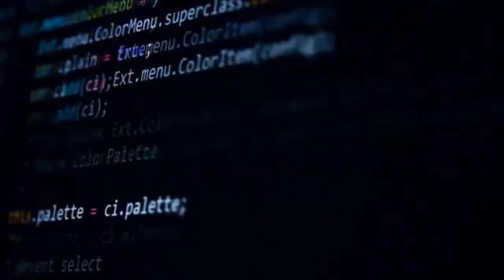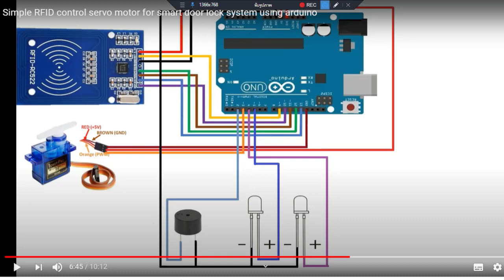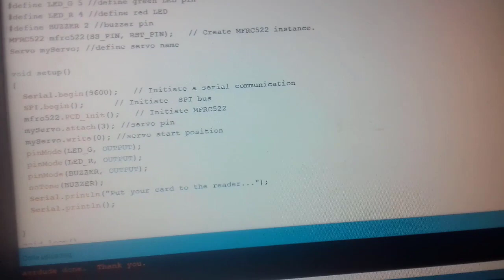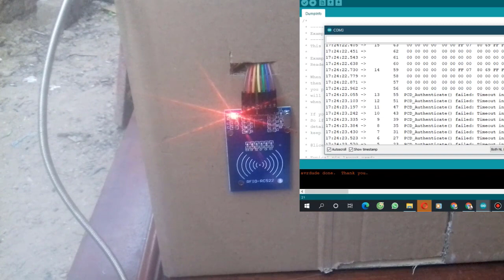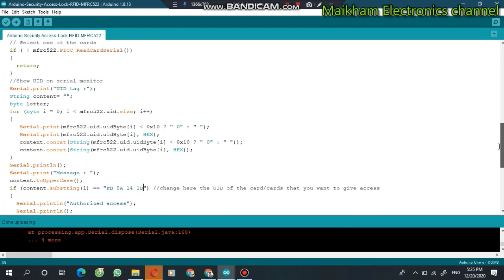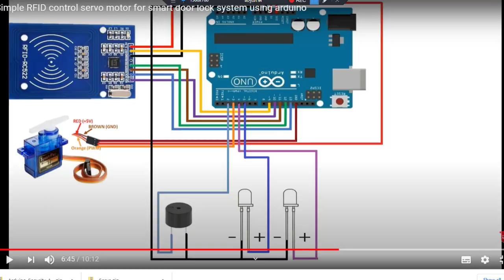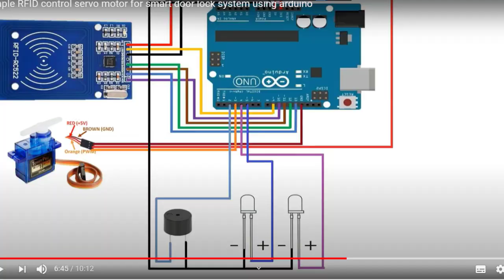Simple RFID control servo motor for smart door lock system using arduino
Hello everyone,
In this video I will show you how you can make a simple RFID home security system for you door lock.